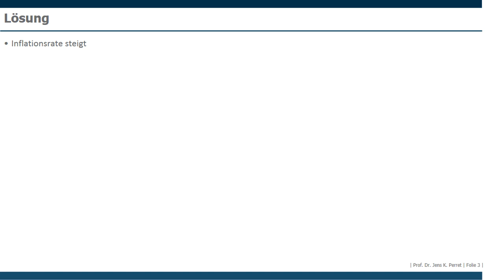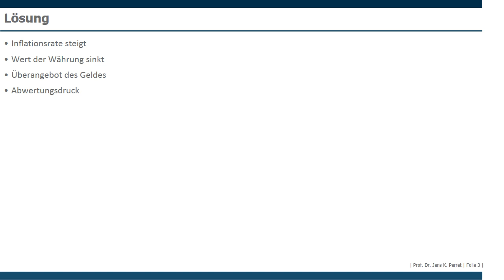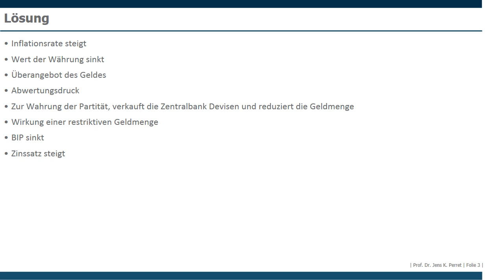Devisenmarkt - Teil 06.03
Arbeitsbuch Makroökonomik und Wirtschaftspolitik

Sie studieren Wirtschaftswissenschaften und suchen noch ein passendes Statistik Arbeitsbuch? Schauen Sie sich doch dieses hier an: